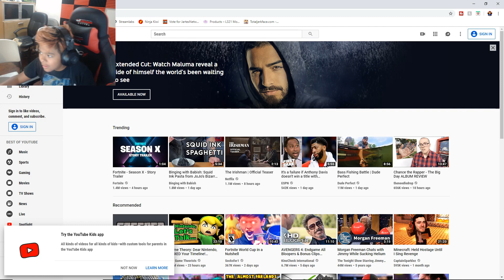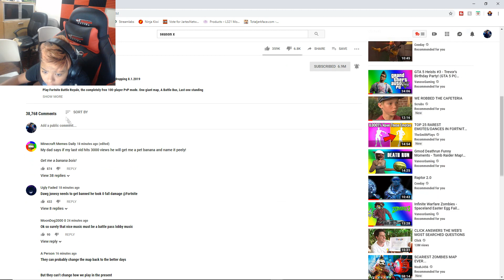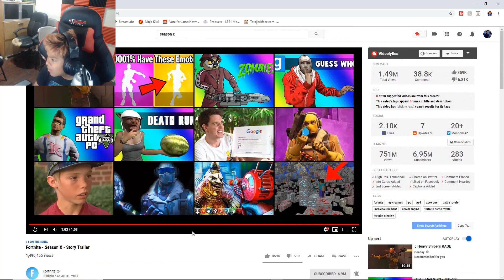Fortnite - SEASON X TRAILER REACTION AND BREAKDOWN!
GeForce GTX 1070
Intel Core i7770000k
16GB RAM

Rolly Entertainment
20929 Ventura Blvd. Ste 47495